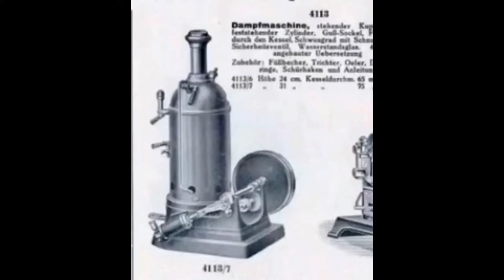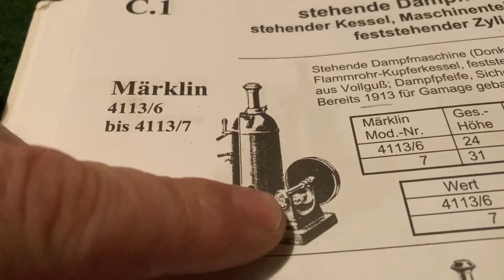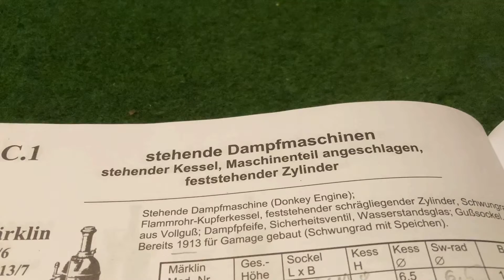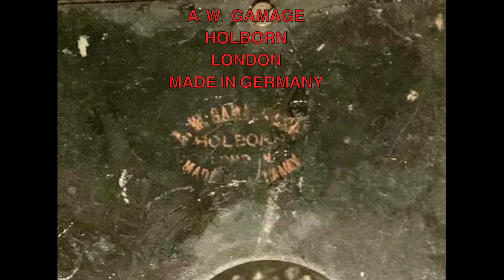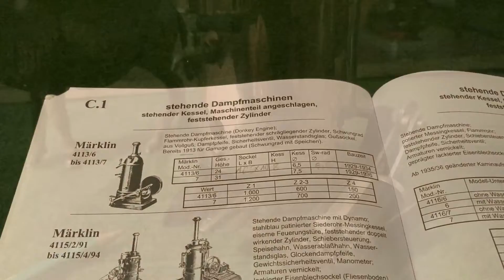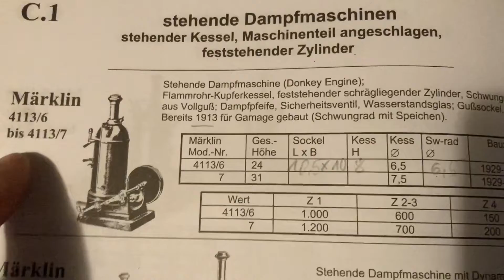Märklin 4113 / 6 Donkey engine Dampfmaschine